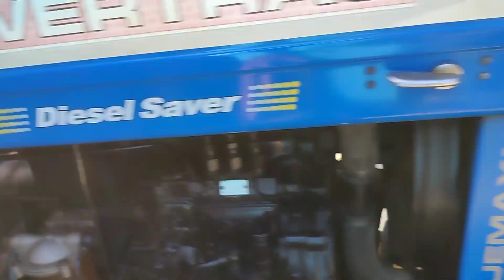26/10/2023 | उत्तर प्रदेश का सेकंड हैंड ट्रैक्टर बाजार सैद नगली | secondhand tractor | sale tractor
26/10/2023 | उत्तर प्रदेश का सेकंड हैंड ट्रैक्टर बाजार सैद नगली | secondhand tractor | sale tractor